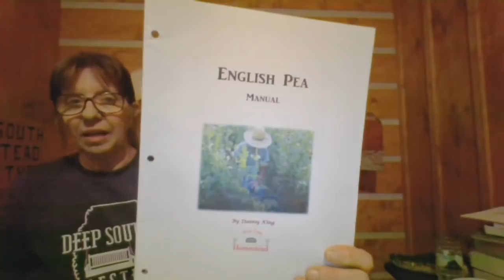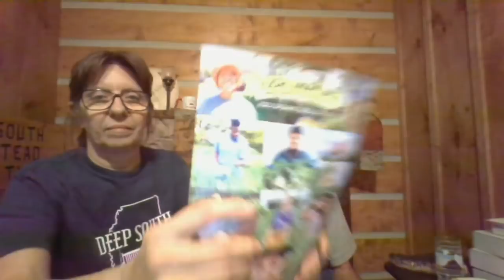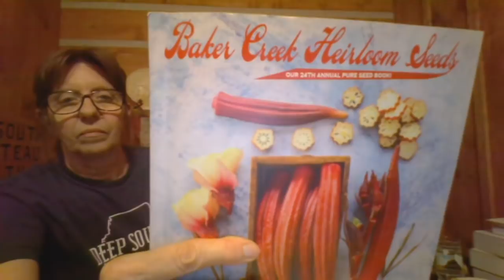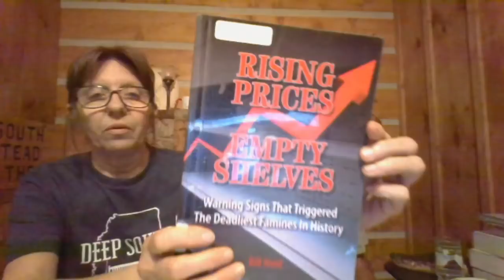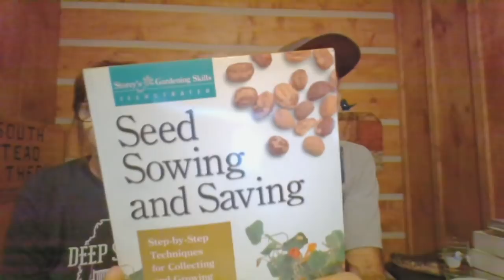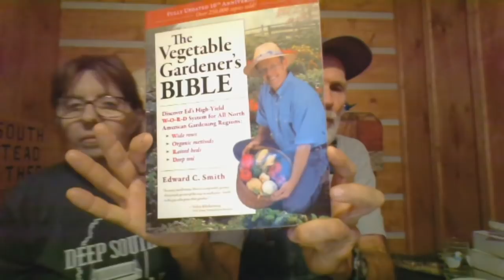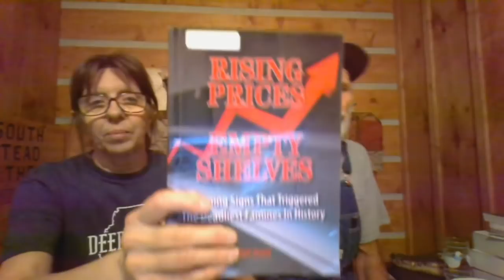5 Tips for Growing Your OWN FOOD at HOME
Let's talk about GARDENING.  5 or MORE tips for gardening will be discussed.  Ask your Questions!
Books
Danny's English Pea Manual and Sweet Potato Manual  deepsouthhomestead.etsy.com
The Vegetable Gardener's Bible
Seed Sowing and Saving

~~NEW Cookbook:  From GARDEN to Pantry to Table in the Deep South Kitchen

▶▬ CABIN Wish List

▶▬ Herbal Coffee At the checkout use the codeword deepsouthhomestead10

▶My Patriot Supply Survival Meals and Gear

a